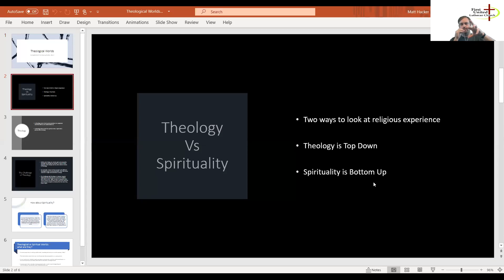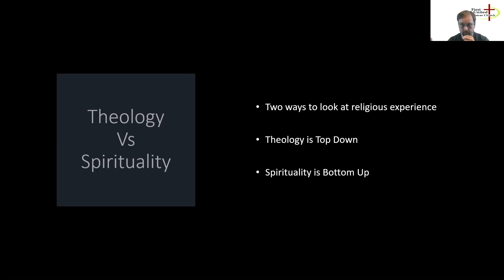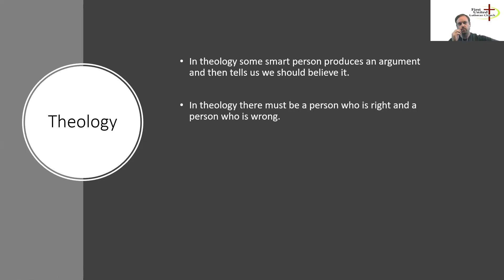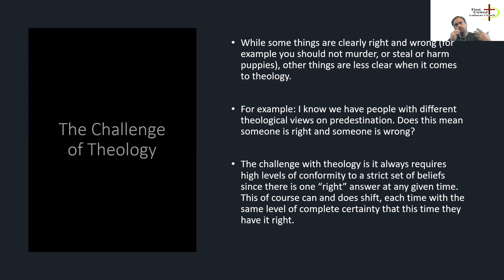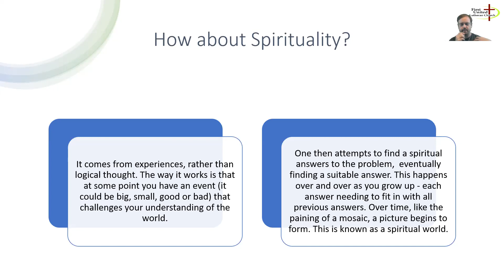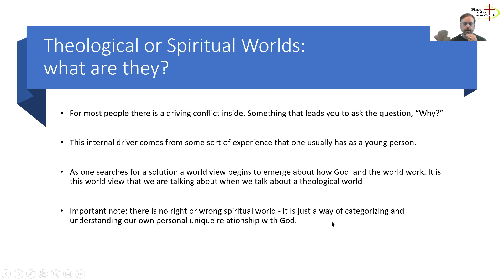Theological Worlds Intro Class